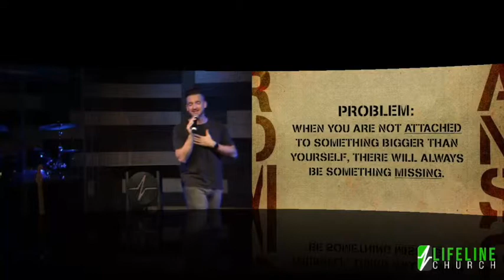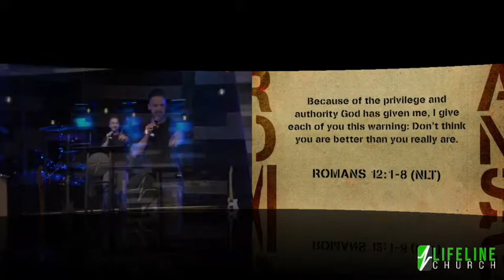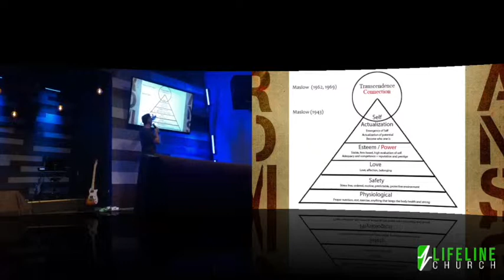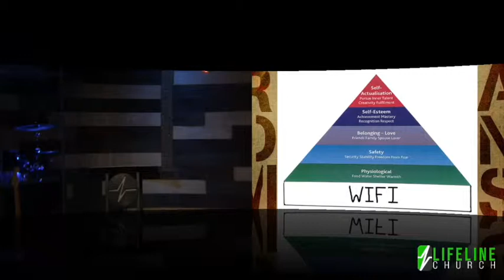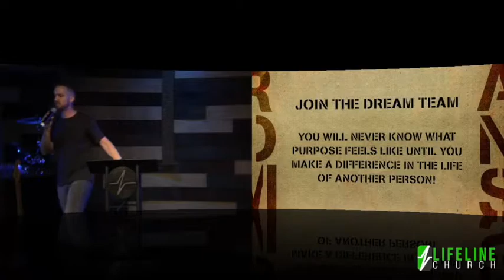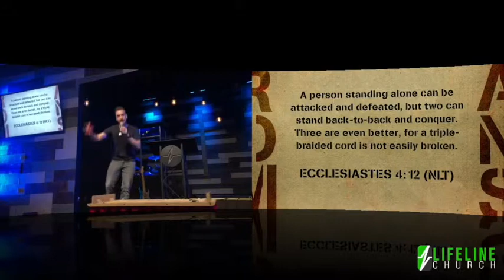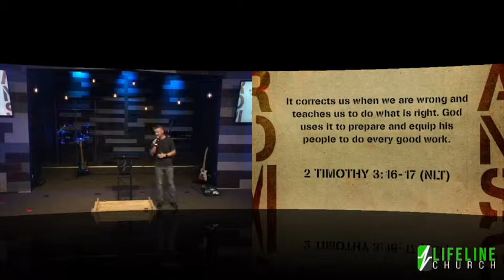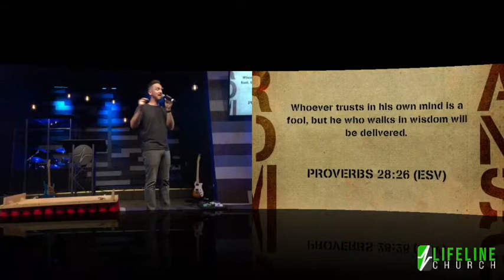Romans: Part 3 - Body Parts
There is no better book than Romans to show us how to live a complete Christian life!

This message is about using your gift and finding your fit in the body of Christ (The Church). Giving your body as a part of the “The Body” as described in Romans 12.

Finding you fit means being a part of something bigger than just you. Your gift (by itself) will never be all it was meant to be. Until your gift meets a body, it’s ineffective.

Don’t be a body part, be a part of the body.